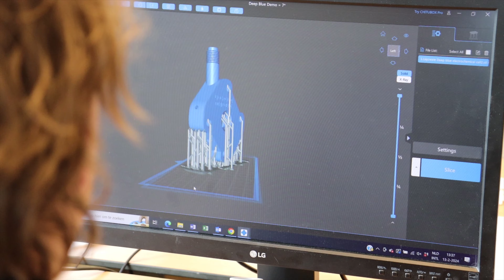3D-printing Liqcreate resin on the Phrozen Sonic Mini 8Ks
Did you know that most Liqcreate resins can be printed on the Phrozen Sonic Mini 8Ks? to find out which resins have been optimized!